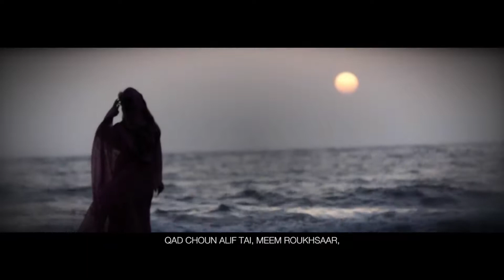14 April 2020